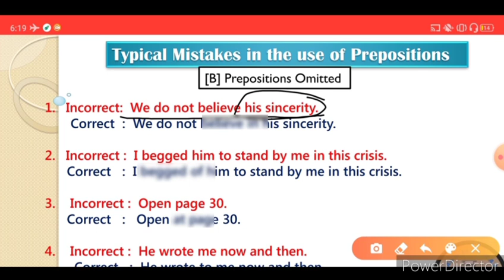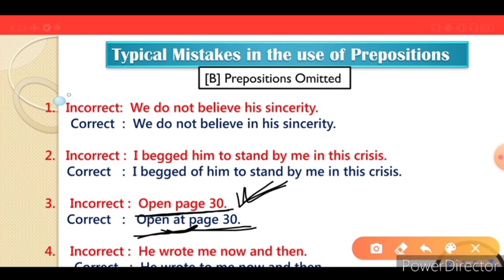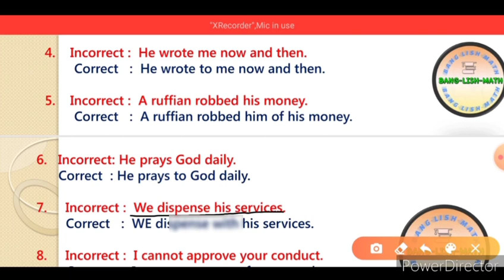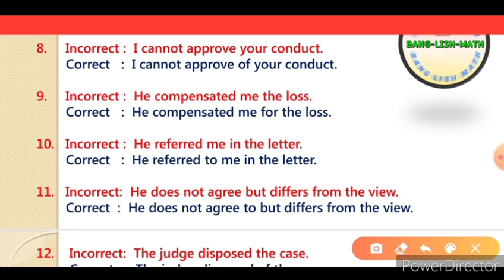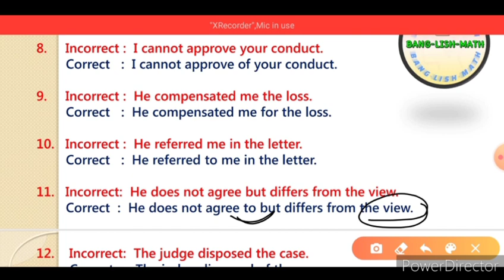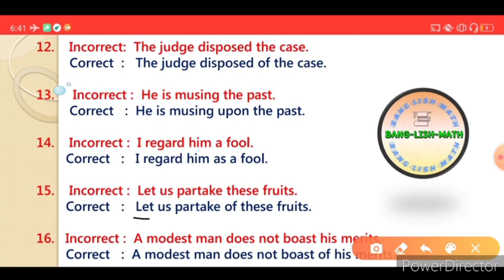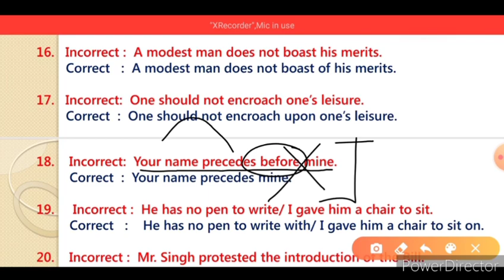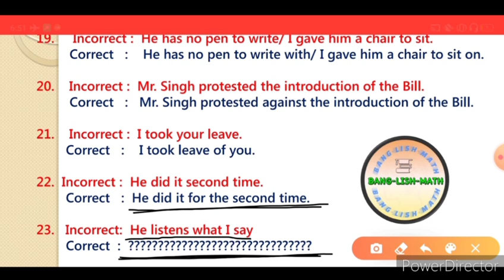Appropriate Preposition Tricks [Part 2] WBP, Abgari Police, Primary TET, WBCS,SSC CHSL,MTS English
🛑 Appropriate Preposition Tricks Part 1:-

Queries Solved:-

1.  Appropriate Preposition for WB Abgari Main English, WB Primary TET English
2.. English Class for WBP, Excise Constable, WB Primary TET Exam
3.PSC WBCS English Class Preparation
4. SSC CHSL, SSC MTS English Preparation
5. Appropriate Preposition Tricks in Bengali
6. Bangla Preposition Class for Competitive Exams
7. How to remember Appropriate Prepositions with Tricks
8. PSC, WBP, SSC, WBCS English Grammar and Vocabulary
9. Important Appropriate Prepositions list in Bangla
 10. English Grammar for Benginners, English Grammar for Advanced Learners